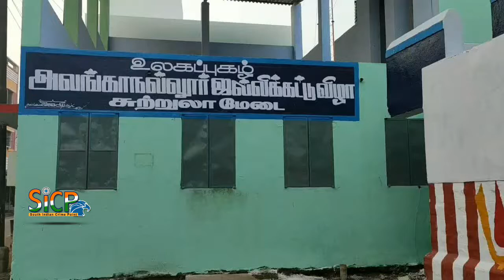Collector clarifies on age limit for jallikattu participants | Sicp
He says people aged between 18 and 45 can take part

Collector T.G. Vinay clarified on Friday that bull tamers aged between 18 and 45, who maintained good health and met other criteria specified by the Health department, could take part in jallikattu events to be conducted in Madurai district.

An official communication from the district administration on Wednesday had stated that only those aged between 21 and 45 could take part in the events at Avaniyapuram, Palamedu and Alanganallur.

Speaking to South Indian Crime Point Weekly on Friday, the Collector said the decision to fix 21 years as the minimum age initially came from a report submitted in 2018 by the Health department which said most participants who sustained injuries were in the age group of 18-21. “Hence, there was a recommendation in this regard. However, there has not been any formal communication. Those who were above 18 years and maintaining good health would be allowed to take part,” he said.

Pon. Kumar, a jallikattu enthusiast from Alanganallur, said the people between 18 and 21 years were usually college students, who were now deeply interested in jallikattu.

“Although this news will be received with joy, they will have lost a day in registration. If they had clarified in advance, many youth would have queued up on Friday itself,” he said.

Dr. Vinay said there would not be any problems in extending the date for registration for the three events. “I will inform my staff to permit those who are between 18 and 21 years to participate tomorrow (Saturday) morning as well,” he said.

On the first day, 800 applications were received, of which 55 were rejected. The 745 participants selected for the event satisfied the conditions put forth by the administration, including having a body mass index between 19 and 25.

Valarmathi, a Block Medical Officer (BMO), who is overseeing the registration of bull tamers, said those with chronic diseases like asthma and hypertension and orthopaedic problems would not be allowed.